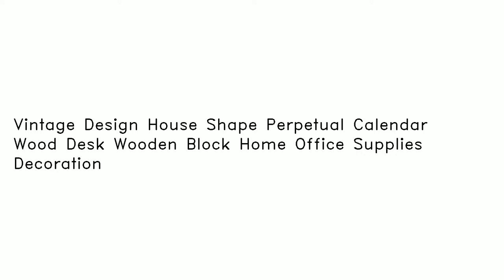Vintage Design House Shape Perpetual Calendar Wood Desk Wooden Block Home Office Supplies Decoration